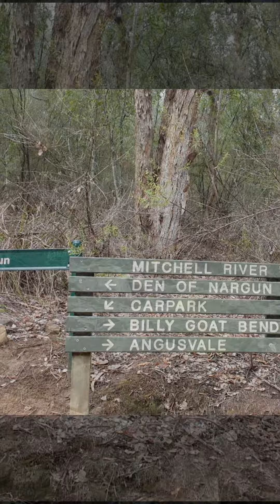Den of Nargun - Mitchell River National Park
Hiking at the Mitchell River National Park near Bairnsdale, Victoria in Australia - Saturday, 23rd March 2019